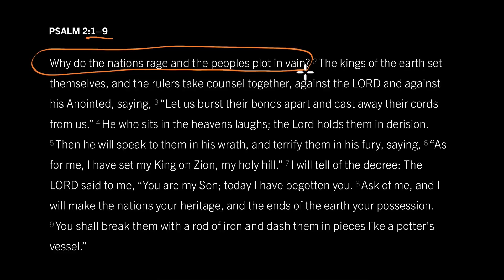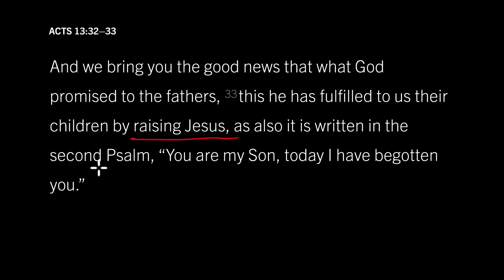God Planned the Death of Jesus: Acts 4:23–30, Part 3